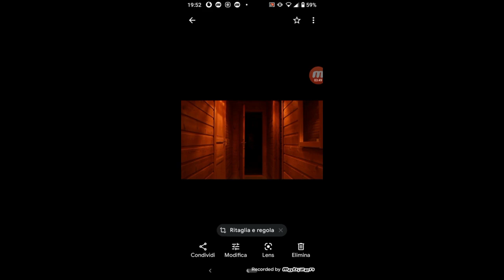Creepypasta - Da dietro la porta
Scusate per la frase tagliata all'inizio del video